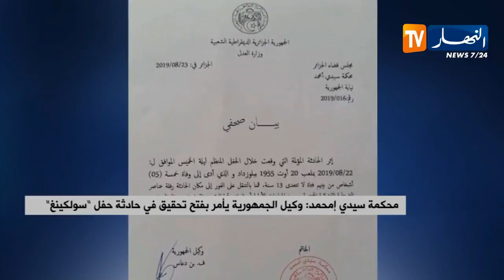محكمة سيدي امحمد : وكيل الجمهورية يأمر بفتح تحقيق في حادثة حفل "سولكينغ "